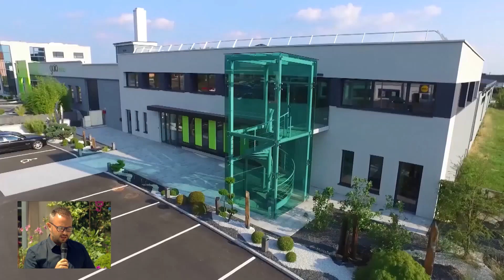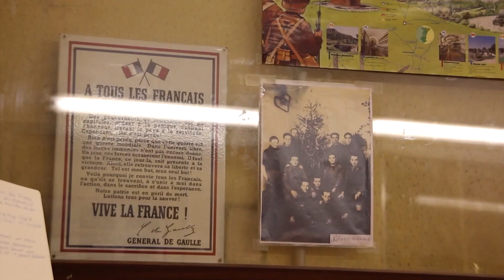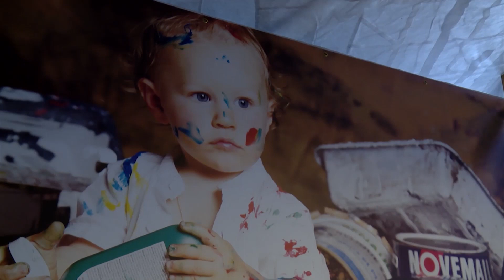On Tour fait étape à Rohrbach-lès-Bitche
On Tour
La caravane de Mosaïk reprend la route tout le mois de juillet. Pour la première fois elle fait étape dans le Pays de Bitche. Nous vous invitons à découvrir la commune de Rohrbach-lès-Bitche avec au programme :

-  Des interviews
Vincent Seitlinger, maire de Rohrbach-lès-Bitche, présente son village, Olivier Martzel, Directeur général de la société Gaïatrend nous parle des 10 ans de cette entreprose et Marcel Dehlinger, président de l'Association Loisirs - Jeunesse nous parle des associations du village.

- Des reportages
Découvrez la carte postale vue du ciel, la petite histoire du fort Casso et le travail de Gilles Pecqueur.

- Des défis
Quatre enfants vont devoir relever les trois défis proposés par Sandrine.